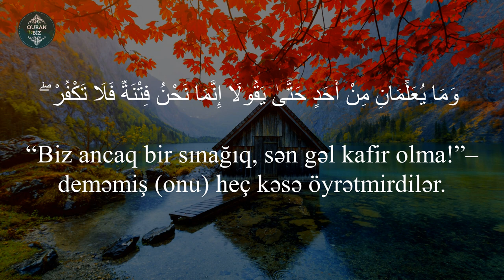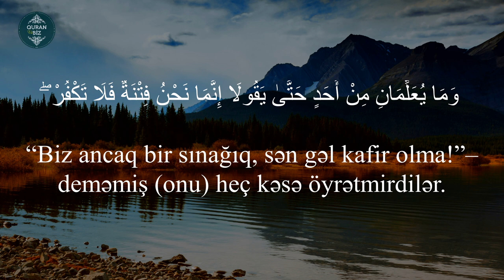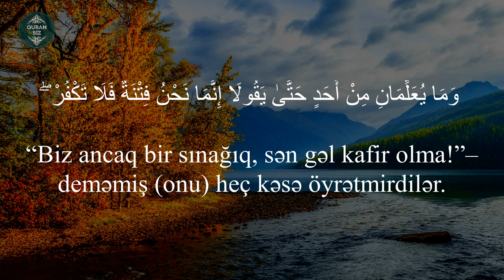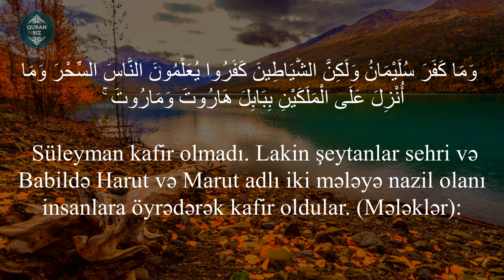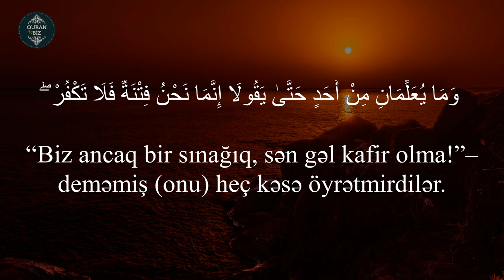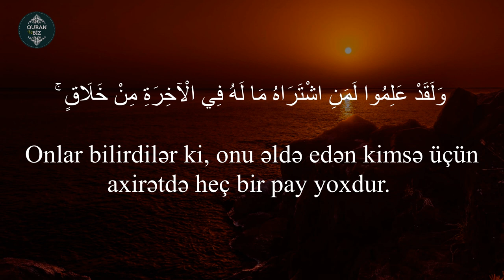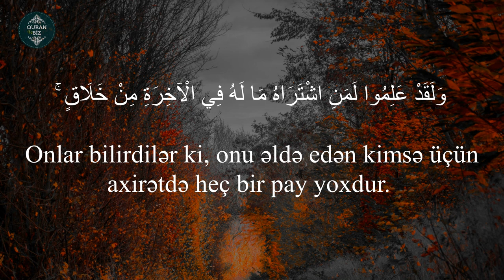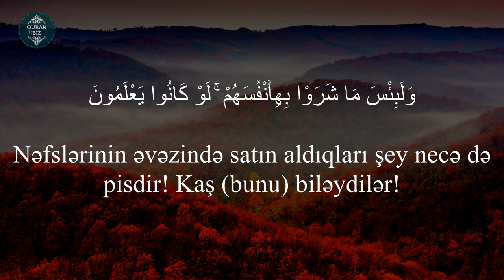Ruqya - Quranla müalicə.BƏQƏRƏ-102.GÖZ DƏYMƏ.SEHİR.CADU ƏLEYHİNƏ.Omar Hisham al Arabi